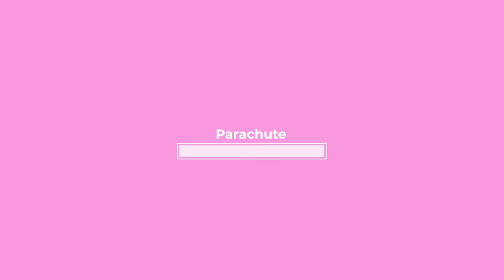Nic D & Jarom Su'a - Parachute